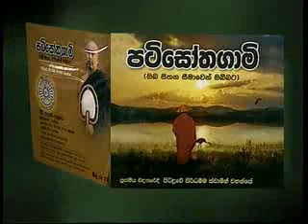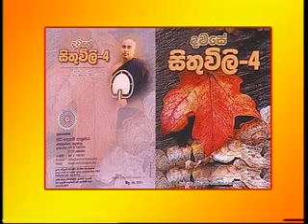Sangayana 27 - Part 4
Sangayana 27